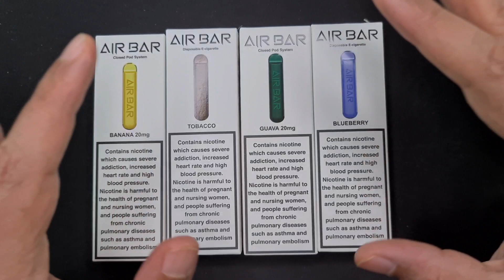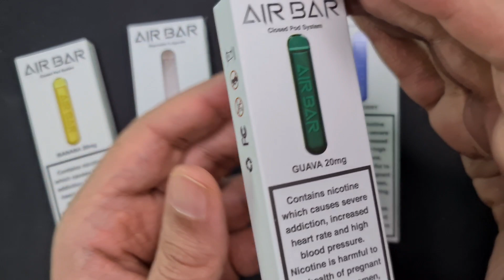اير بار دسبوزبل باربع نكهات جديده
توقعت الفيديو بيكون اقل من ١٠ دقايق شلون صار ربع ساعه؟!!
الجهاز والنكهات الجديده حاليا متوفره بكل مكان وقريبا السعوديه